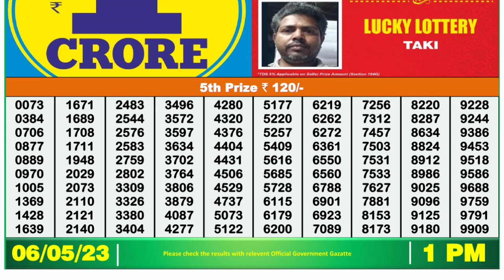🔴 Lottery Sambad Live 01:00pm 06/05/2023 Morning Nagaland State Dear Lottery Result Pdf Download